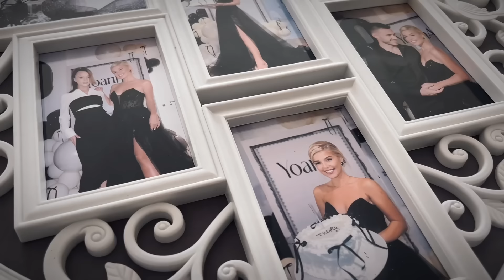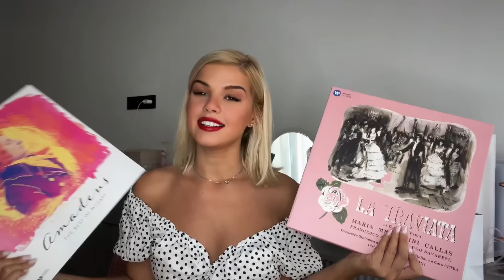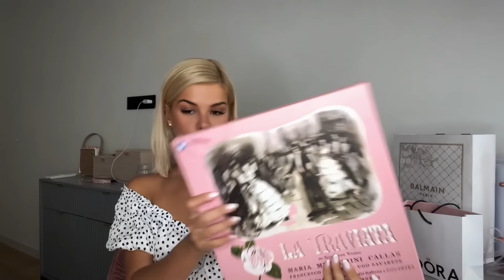Какво получих за рождения ми ден 🥰🎁